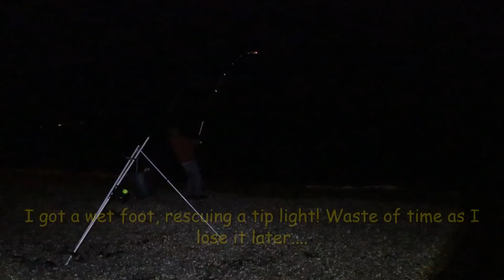Southsea night catching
Fishing Vlog 2020/75
Ht 2206 @ 4.2m
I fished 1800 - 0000